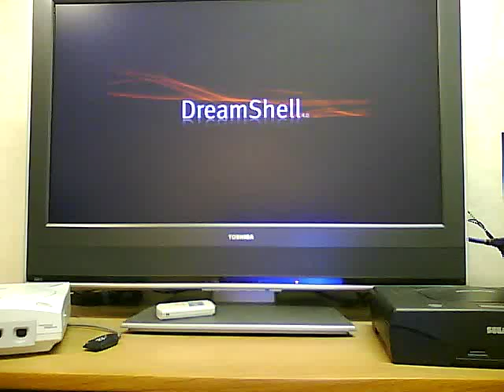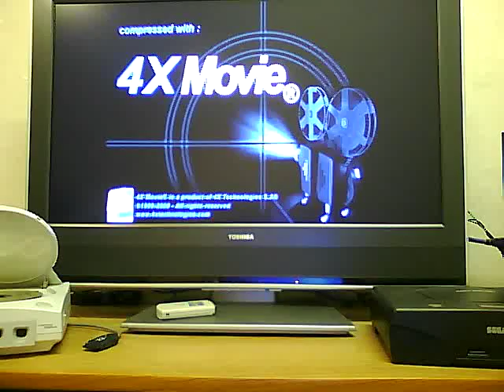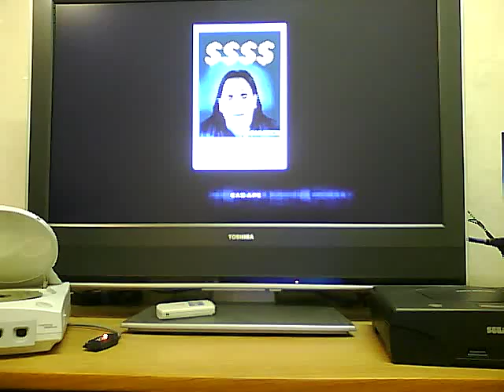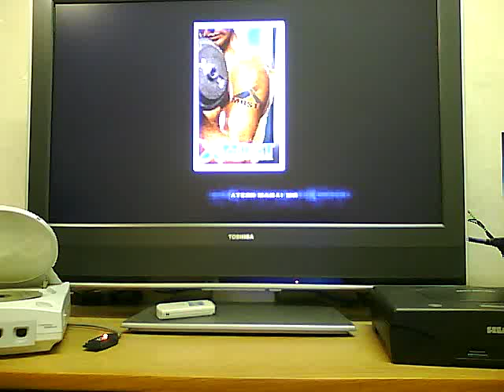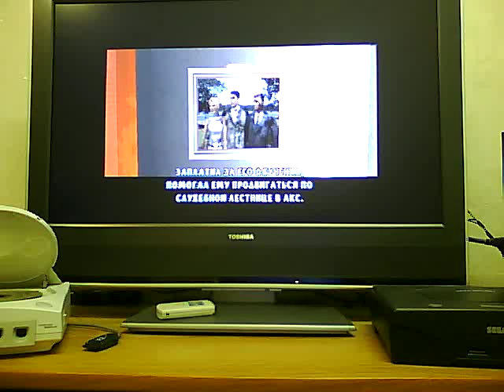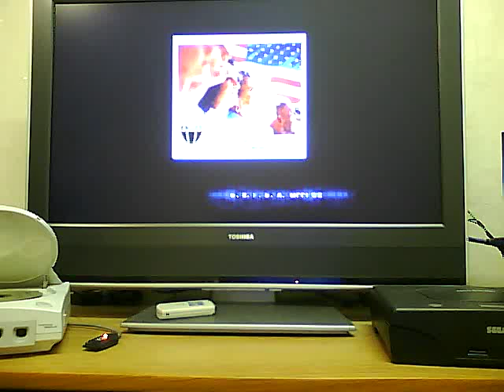DreamShell ISO From SD Loader v.0.2.0 (Headhunter)